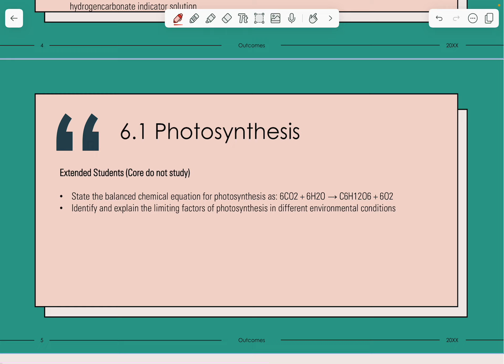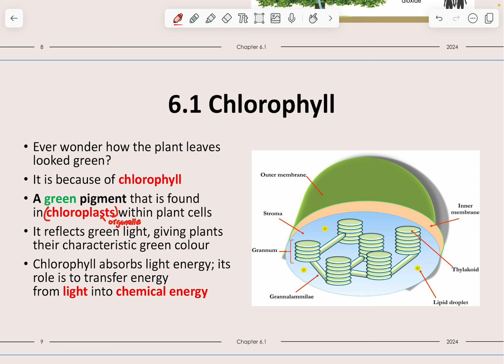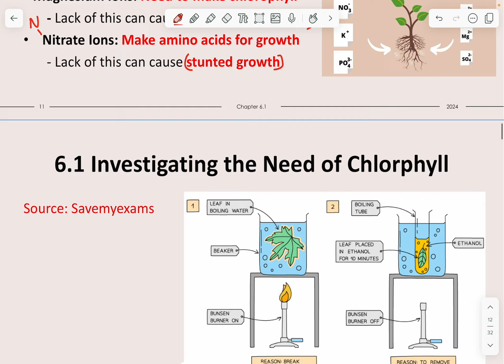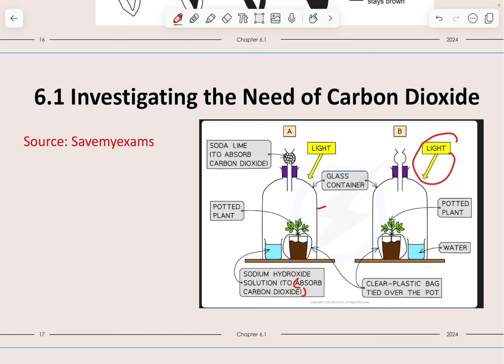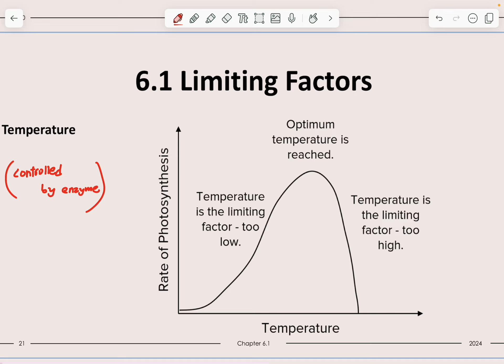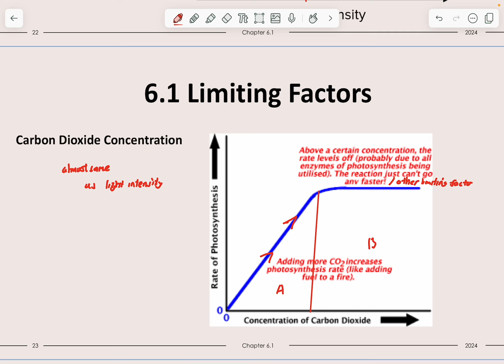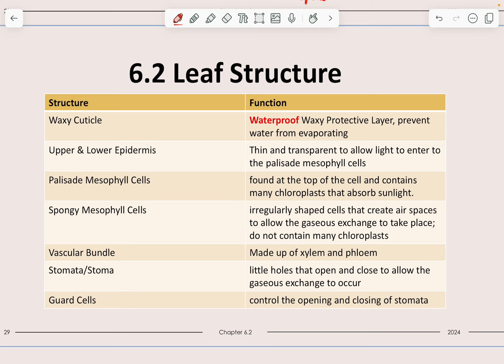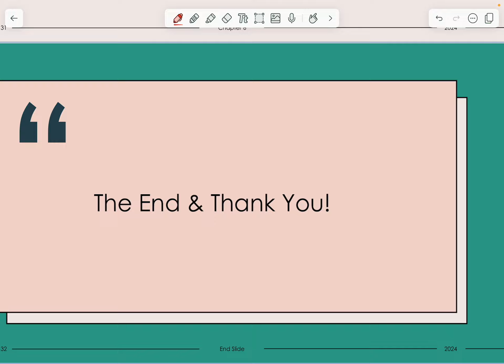IGCSE Biology - Chapter 6 | Plant Nutrition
Today, in this new video and the new version, we will cover Chapter 6, Plant Nutrition, for the 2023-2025 and 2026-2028 syllabus.

Learning Outcomes
6.1 - Photosynthesis
6.2 - Leaf Structure